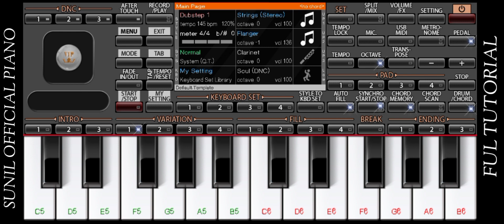piano bajaaana sikhe.... अपने मोबाइल मे (ORG PIANO TUTORIAL)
org piano tutorial
org piano